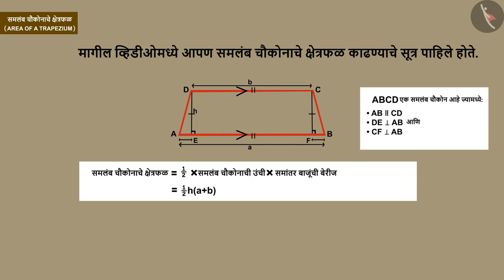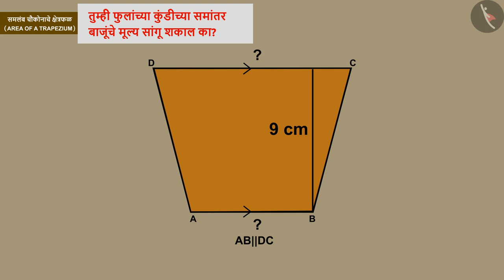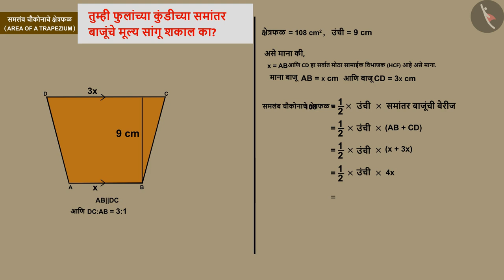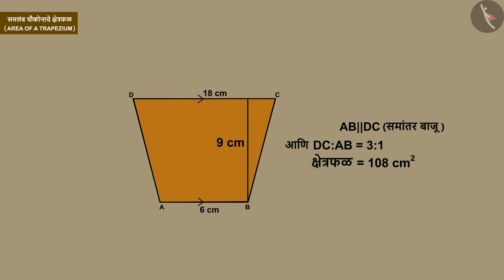समलंब चौकोनाचे क्षेत्रफळ|Part 2/3|Area of a Trapezium|Marathi|Class 8